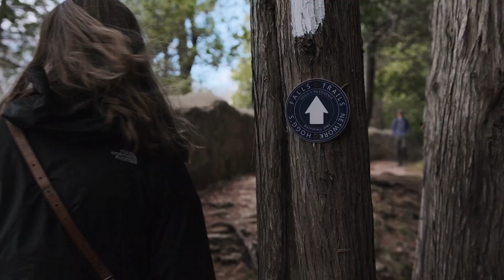Spring in Grey and Bruce County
Spring is in full bloom here in Grey and Bruce County!  How fortunate are we to live in such a beautiful part of Ontario! 🤩
So many places to explore.  Check out some of the prettiest waterfalls in our area!  One of Laura's favourite waterfalls is Inglis Fall's just outside of Owen Sound.
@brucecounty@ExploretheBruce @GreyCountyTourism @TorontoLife